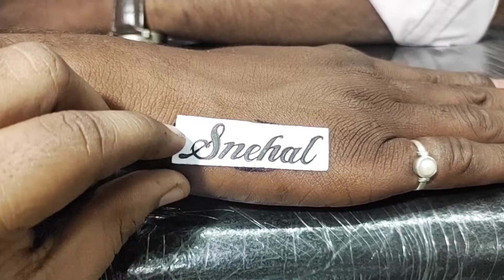Snehal Name Tattoo 2021|| स्नेहल नेम टॅटो ||Amol Tattoo Studio || सांगोला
Snehal Name Tattoo 2021(स्नेहल नेम टॅटो)
 ✒️Amol Tattoo Studio🖌️
🏢location - Sangola🔍
🖨 District - solapur🖥️
💪State - Maharashtra 🚩